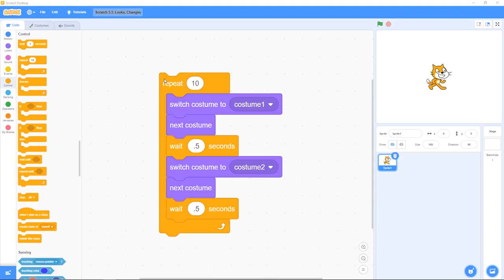Scratch 3.3. Looks, Changing costume